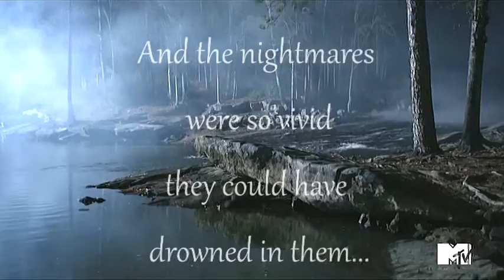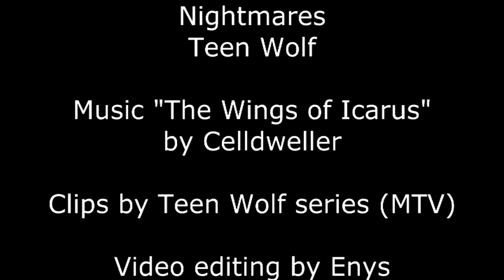Nightmares || Teen Wolf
Small spaces. Losing someone. Unsuitableness. Losing control. Memories of the past. The unknown. Hopelessness. Failing.

|| What is the big bad wolf scared of? ||

Clips: Teen Wolf series, by MTV